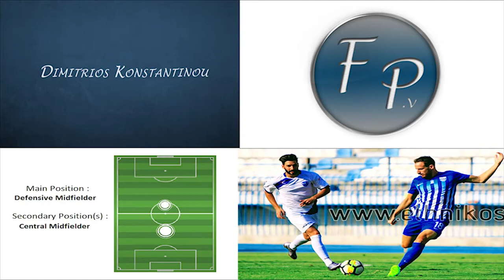Dimitris Konstantinou - Ethnikos Peiraiws